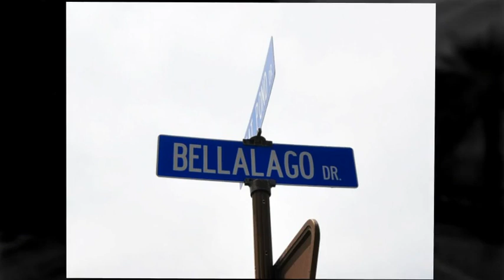Orlando Rentals Club - Bellalago Resort Community Tour Kissimmee Florida 34746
Florida Real Estate & Land Co. | Licensed Real Estate Broker

Kissimmee Florida 34746
Bellalago Resort homes for rent in a gated, guarded community with clubhouse pool, bar, boat dock, ramp, lake access, fitness center.
Community is covered with Angle Oak Trees, lakes, and flowers

Orlando Rentals Club attracts qualified tenants who are in search of houses, condos, and town homes for long term leasing.

The online rental inventory is updated daily so prospective tenants can find the perfect home that satisfies their needs. We provide detailed descriptions and quality photos of featured properties to better serve our tenants. We have many types of housing available immediately, including furnished and unfurnished luxury homes featuring heated pools, hot tubs, gated or guarded communities, single family detached homes, newly constructed houses, golf course homes, and upscale condos. When you need the right place to live, you choose Orlando Rentals Club!

Realtor
Daniel E Coombs P.A.
Property Consulting Company